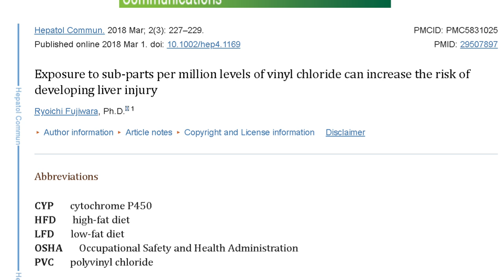火車脫軌爆炸，釋放有毒物質 氯乙烯 到空氣當中;ufo 到底是甚麼?外星人不存在| AI News 愛報導